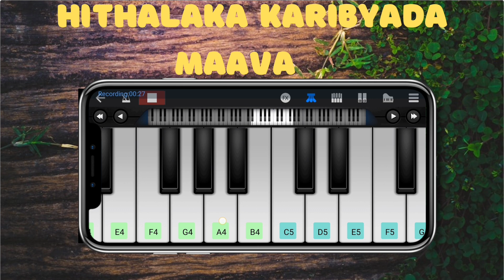Hithalaka Karibyada Maava Fast & Slow || Piano tutorial